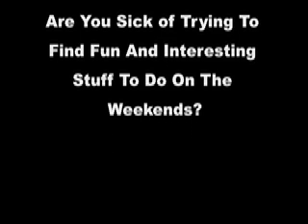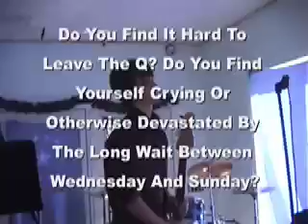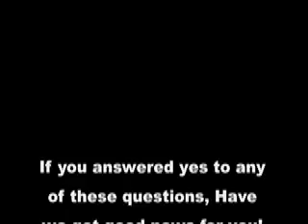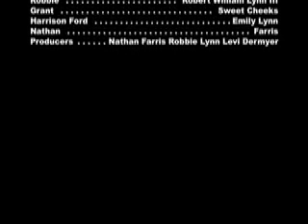Colonial Purity Retreat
Colonial pure lock in video